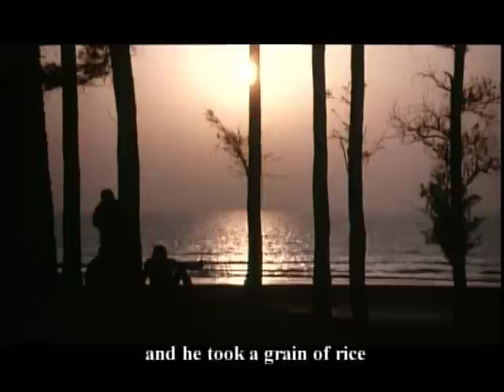Vadhakramam Part one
Directed by: Kamal K.M.
Cinematography: Jayakrishna Gummadi
Diploma Film 2004
Won the Jury prize in Rio De Janeiro film festival